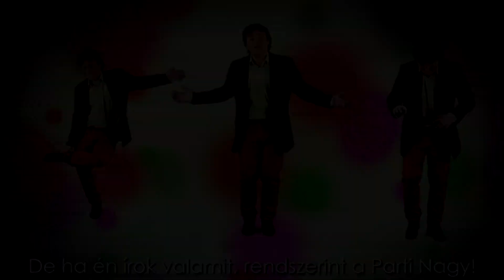Homokórakarakter bemutató #13 ( Csernus Imre, Sigmund Freud, Varró Dani, Lackfi János )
Freud nevének a kiejtése nem nagyon sikerült, de remélem megbocsátásotokat nyerem.
Sosem volt egyszerű pszichiáternek lenni, még akkor se ha te magad vagy a „kiabálós” pszichiáter, ha az ellenfeled meg maga az álomfejtő, akkor már csak a magyar költőkhöz fordulhatsz.

A videó a Homokóra engedélyével készült.